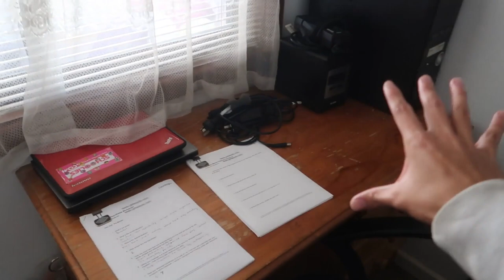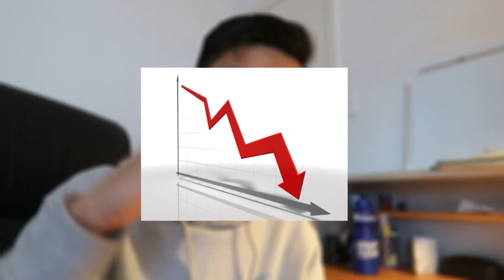Clear Desk = Clear Mind = Clear Business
Very simple but many people still don't do this. It has MASSIVE ROI cause thats where you spend most your time at as an entrepreneur!

Answering ALL Questions, Mentorship Requests, Video Requests, Help
- @andyqmai (instagram)